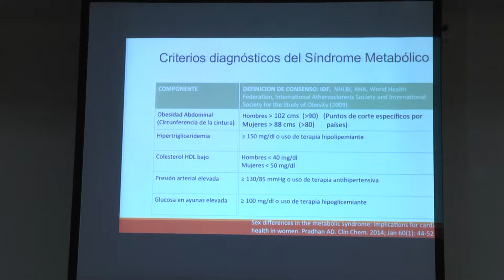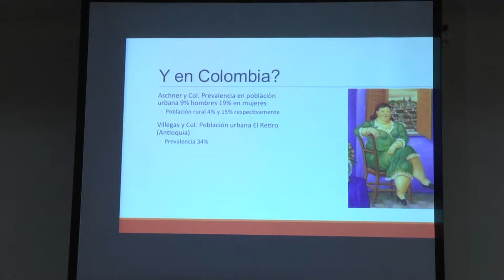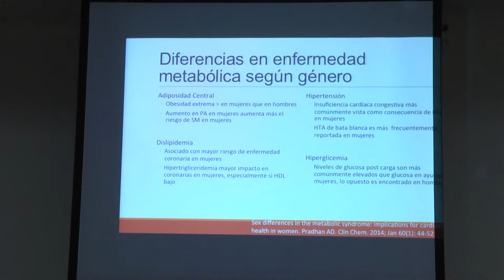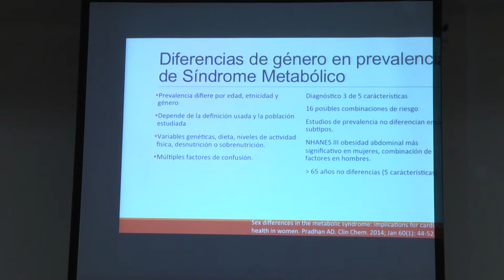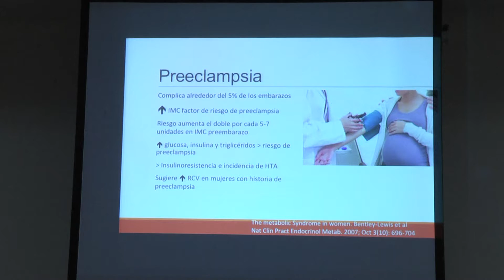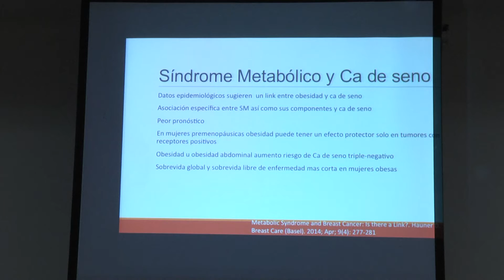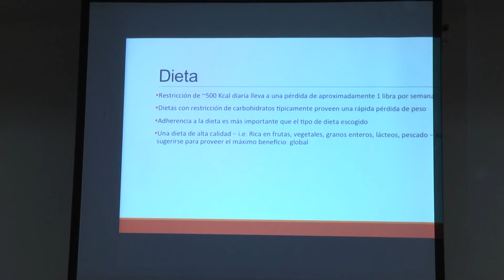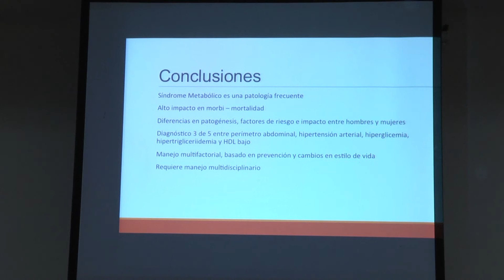Dr Manuel Perez